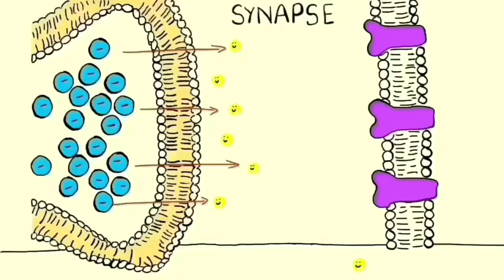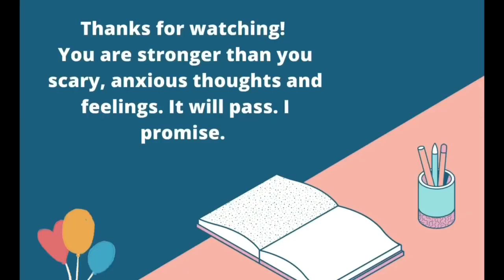The Neuroscience Behind Anxiety -- Breakthrough Junior Challenge 2021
Anxiety is a phenomenon commonly interchanged with stress however they aren't the same and the fact that it is the most common form of mental illness in the united states and in other parts of the world as well makes it all the more of an important issue to talk about so here's my take on anxiety; something i too struggle with regularly in milder forms.
The challenge has been so much fun to participate in.

Update- Came in TOP 20% !!! Thankyou guys for all your support - really appreciate it :) hopefully next year when i try again, I can get even further in the competition!! Let’s goooo :)

Sruthy Sreekanth
Singapore

RESOURCES

All content in the video is created by Sruthy Sreekanth.